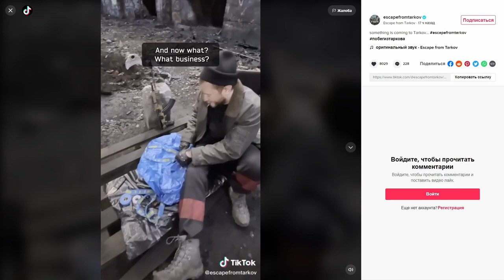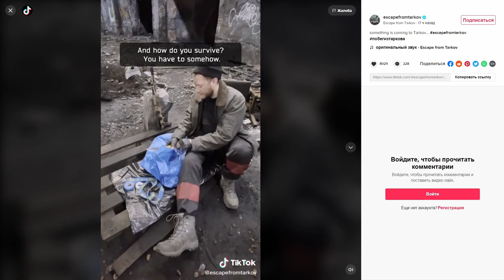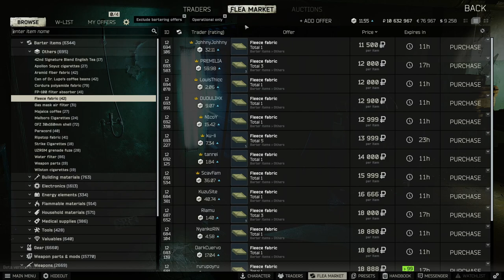Escape From Tarkov - Customizable Rigs? In Raid Crafting? What Does The Future Hold?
Channel Membership!

Creator Code - Acez-Gaming (Epic Games) (Rocket League, Fortnite, ETC)

Recording Device